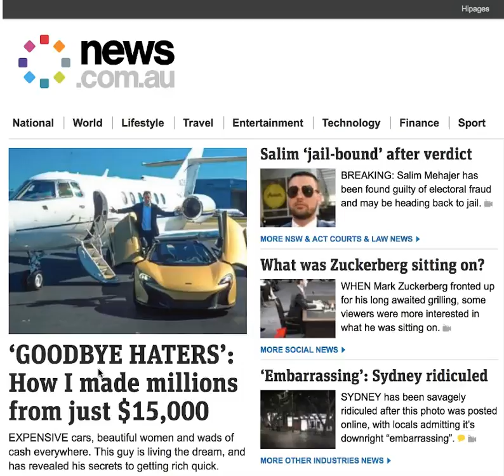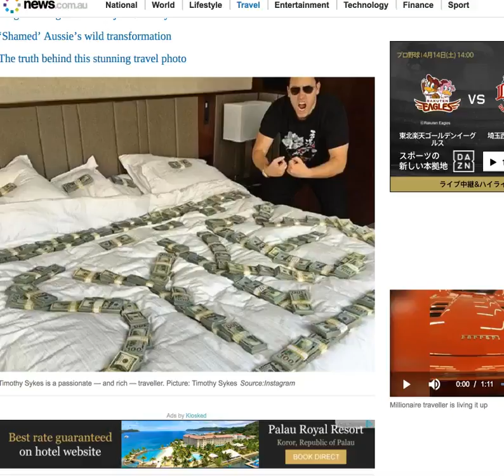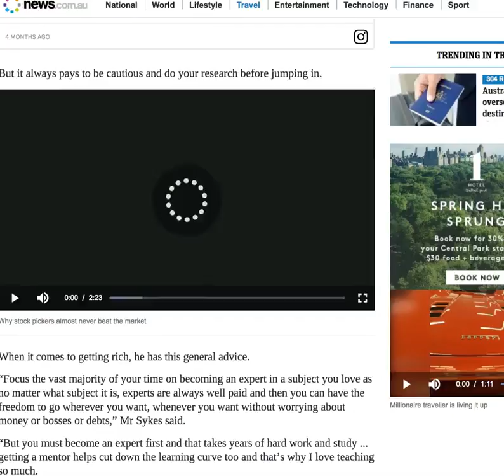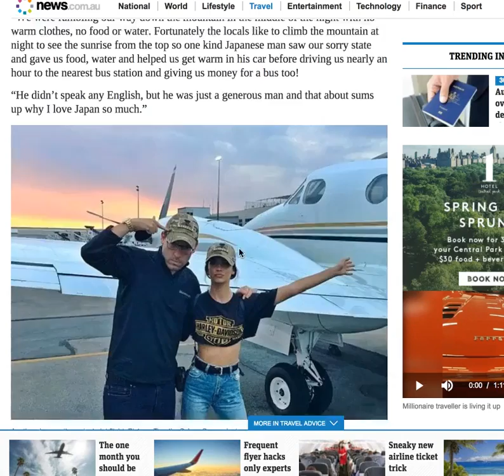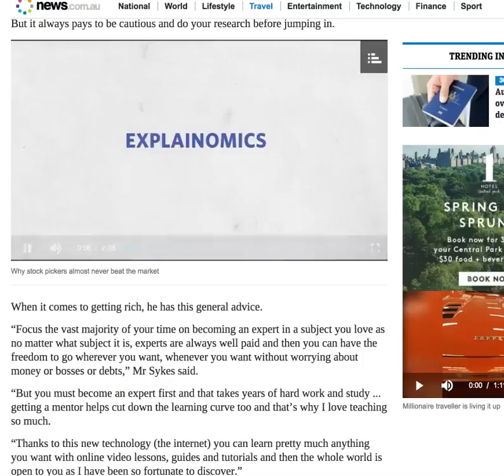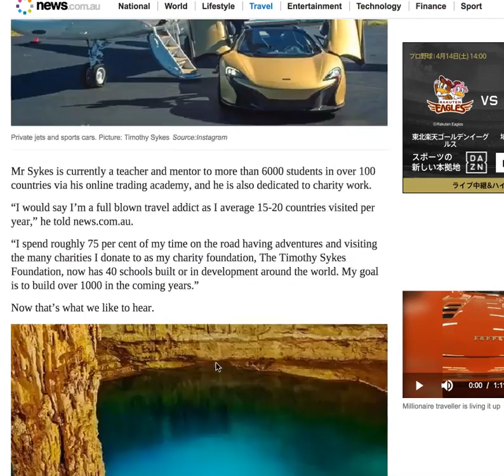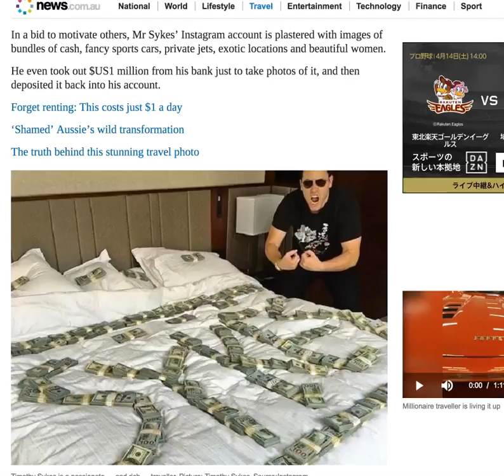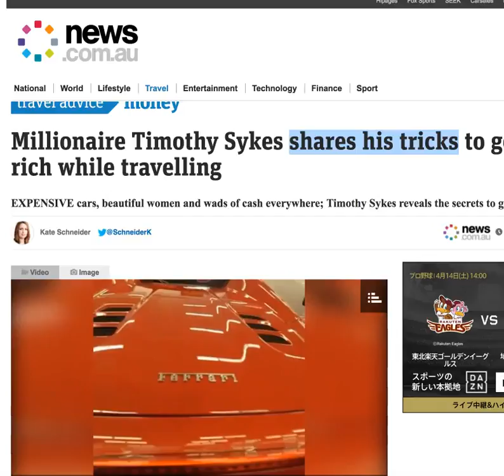How To Become a Millionaire Trading Penny Stocks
How To Become A Millionaire - Learn how to become a millionaire trading penny stocks with Penny Stock Multi-Millionaire and Mentor Tim Sykes!  Tim has helped several of his students become millionaires by teaching them the fundamentals of how to trade penny stocks successfully.  One of his millionaire students was in college when he found Tim on Instagram.  He was inspired by a photo of Tim's new Lamborghini decided to learn how to trade penny stocks.  It wasn't long before he was making hundreds of thousands of dollars and purchased his own new McLaren!  This is how to become a millionaire as a teenager or how to become a millionaire by 30.  You can learn how to become a millionaire fast and how to become rich.  Whether you want to learn how to make a few hundred dollars trading penny stocks or become the next penny stock millionaire, the training provided by Tim Sykes is priceless!  This is how to make money and to become a millionaire!